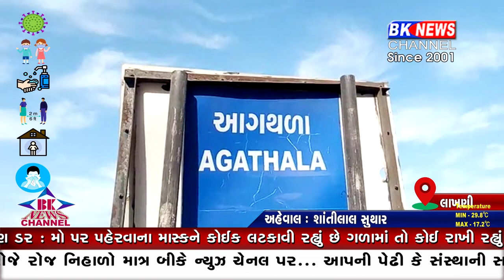બનાસકાંઠામાં એક વધારે મેળો મોકૂફ..!